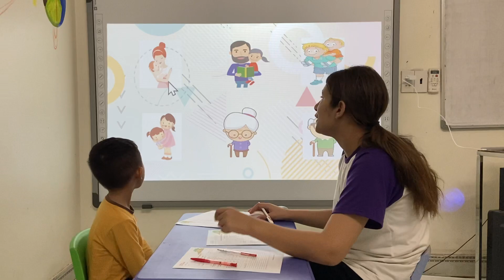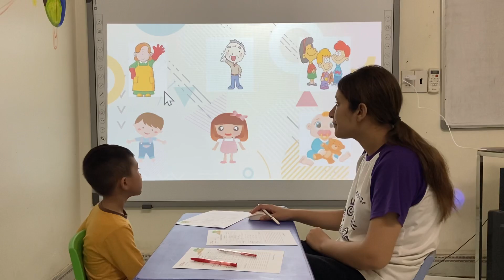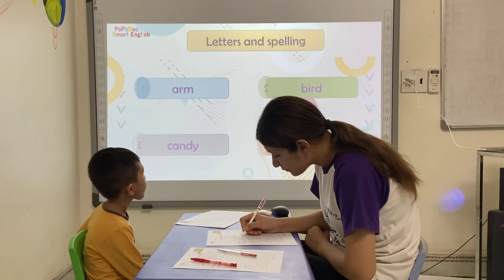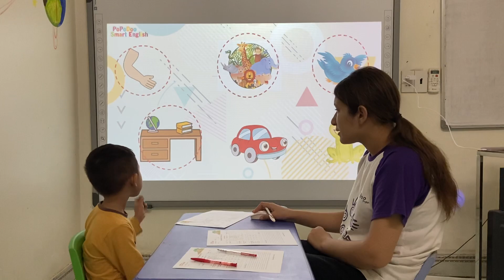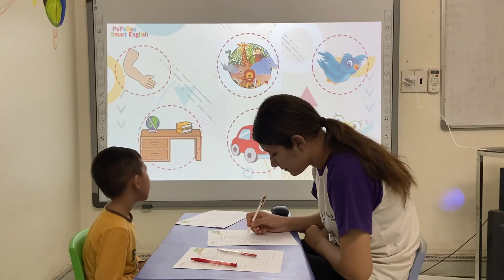Bebedoo 8_Peter_B1